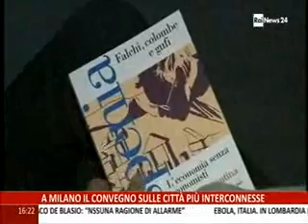Smart cities, in Assolombarda il convegno sulle città interconnesse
Il rilancio di Milano come città tecnologica sfruttando l'appuntamento di Expo 2015. Convegno organizzato a Milano da Aspen Institute, Accenture, Assolombarda, Rai e Sole 24 ore.
Intervista a Gianfelice Rocca, presidente Assolombarda -
Servizio a cura di Rainews